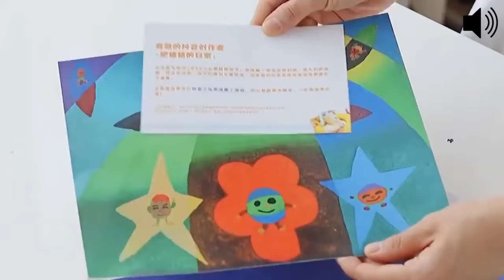Satisfying Relaxing Video|Make Pastries For Dessert To Enjoy While Watching A Movie🍓|Asmr|Tiktok